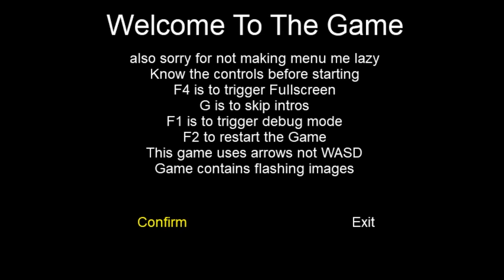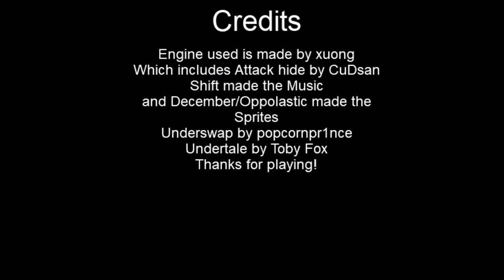underswap:Spine Snatcher ~Pacifist Sans battle!~ [undertale fangame]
Difficulty (personal evaluation within easy~demon):Slightly difficult

[DESCRIPTION]
This time it is "underswap: Spine Snatcher Pacifist Sans battle".
I wonder how many Swap Sans battles of this kind we will have this time.
This time, the difficulty level is exquisite, neither too easy nor too difficult, and it is just the right amount of crunchy.
However, if you don't memorize some of the attacks, you will soon lose your strength.
It is not as bad as Mr. Abubakr's Swap Sans battle that I played a long time ago, but the attacks have their own peculiarities, so be careful.
(For comparison, a comparison section is provided at the end of this page.)